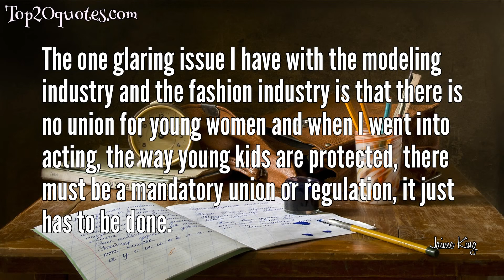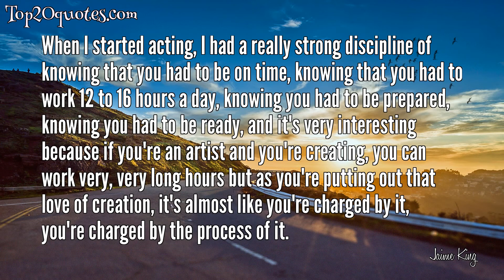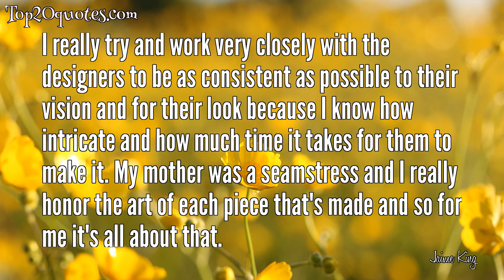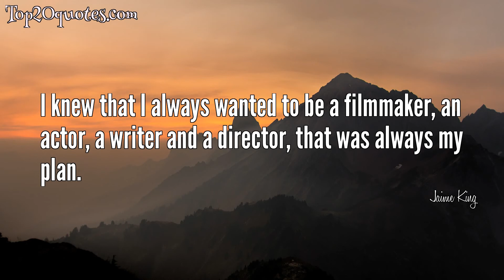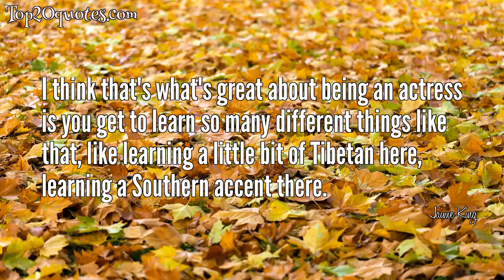➿ Top 20 Quotes of Jaime King - Actress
Top 20 Quotes of Jaime King:
 ◉ If we all just took a moment to be a little more thankful and kind to people, or smile at people, it could really change someone's day.
 ◉ Breastfeeding should not be taboo - and bottle feeding should not be judged - it's ALL fun for the whole family.
 ◉ It was difficult for me to understand that, when you're kind to someone in a big city, a lot of the time, they think that you want something. I didn't understand that, all of a sudden, niceness meant that you were trying to get something out of somebody.
 ◉ The one glaring issue I have with the modeling industry and the fashion industry is that there is no union for young women and when I went into acting, the way young kids are protected, there must be a mandatory union or regulation, it just has to be done.
 ◉ I think the most important manner is just general kindness. When you go to big cities, sometimes people forget to just say, "Good morning," or "How are you?"
 ◉ It's really the artist in me that loves the idea of an image and an image that provokes an emotion.
 ◉ It was around the age of 18 when I started to feel like I had learned everything I could learn from being a model - modeling is a really incredible form of expression, but I got into modeling because I loved fashion so much and I really loved photography.
 ◉ If you want to wear nude, go with suede or a beautiful leather, please, if I see one more nude patent stiletto on the carpet I feel like I'm going to kill somebody.
 ◉ Modeling gave me a strong discipline of professionalism where you work very long hours.
 ◉ I'm not a big heel person anyways, I'll wear them on the red carpet, but I've always been the one who loves loafers and brogues.
 ◉ I'm always the one on the carpet that will be wearing something that nobody else will pick from the collection. I feel like I have some style soul sisters out there, like Diane Kruger and Zoe Saldana, they feel very much kindred spirits when it comes to style.
 ◉ When I started acting, I had a really strong discipline of knowing that you had to be on time, knowing that you had to work 12 to 16 hours a day, knowing you had to be prepared, knowing you had to be ready, and it's very interesting because if you're an artist and you're creating, you can work very, very long hours but as you're putting out that love of creation, it's almost like you're charged by it, you're charged by the process of it.
 ◉ I really try and work very closely with the designers to be as consistent as possible to their vision and for their look because I know how intricate and how much time it takes for them to make it. My mother was a seamstress and I really honor the art of each piece that's made and so for me it's all about that.
 ◉ I'm not a big shopper. I'm very very picky about what it is that I buy, I prefer to buy vintage and then I prefer to be very selective.
 ◉ I knew that I always wanted to be a filmmaker, an actor, a writer and a director, that was always my plan.
 ◉ I felt like the dark hair added like a toughness to my face also, which was really important.
 ◉ I've always been really athletic, which really helped, because when I first started doing the training for Bulletproof Monk, it required so much strength that if I didn't have a base I don't really know what I would have done.
 ◉ But the funny thing is, I broke my finger not on set doing kung fu. I broke my finger when I fell down the stairs prior to going on set.
 ◉ I like doing accents and I like learning as much as I can learn.
 ◉ I think that's what's great about being an actress is you get to learn so many different things like that, like learning a little bit of Tibetan here, learning a Southern accent there.
🖎 Author: Jaime King
♛ Career: Actress
📅 Life: b. April 23, 1979